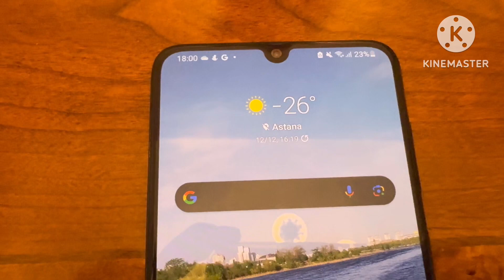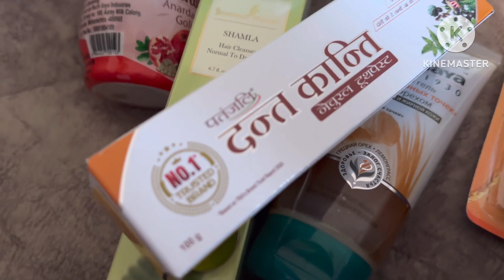आज हमने की party || और मिला मुझे बहुत सारे गिफ्ट